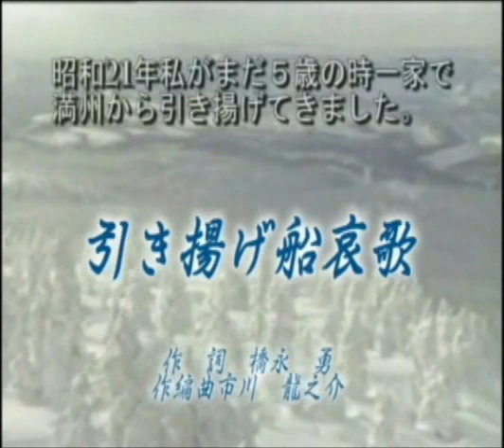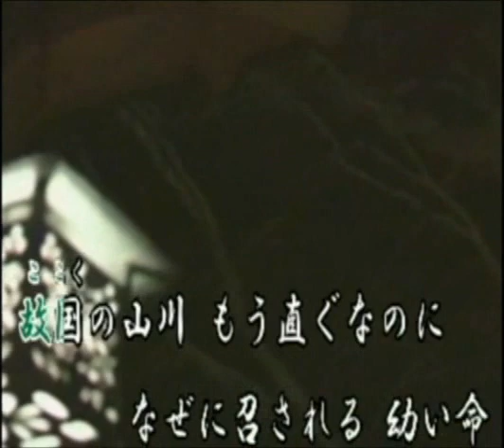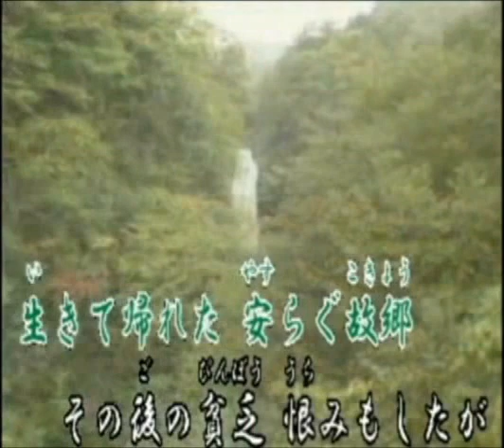♪引き揚げ船哀歌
作詞:橋永勇
作編曲:市川龍之介

動画は市川先生のぺ－ジから拝借しております。